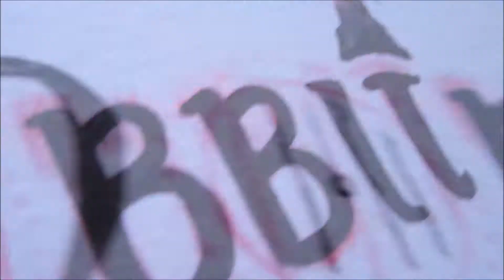DIY COMO PINTAR CAMISETAS FACIL PINTURA TEXTIL // EL HOBBIT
Hola personitas creativas os dejo este video de como es el proceso para poder decorar camisetas de manera muy fácil con pocos materiales. Son unos 5 pasos, en esta camiseta opte por un diseño hecho por mi con la tipografía de El Hobbit y unas alas de dragón. Soy un poco friki en ese sentido y quería mi propia camiseta y listo! Espero que os guste. Es una manera de estampar camisetas muy fácil y el rotulador desaparece en el primer lavado.

Hello creative people, I leave this video of how is the process to be able to decorate shirts very easily with few materials. They are about 5 steps, in this shirt opt ​​for a design made by me with the typography of The Hobbit and dragon wings. I'm a bit of a geek in that sense and I wanted my own shirt and go! I hope you like it. It is a very easy way to stamp shirts and the marker disappears in the first wash.